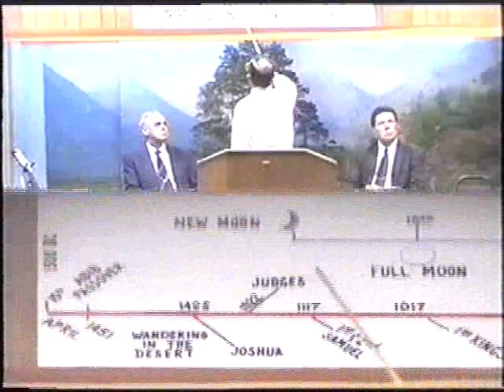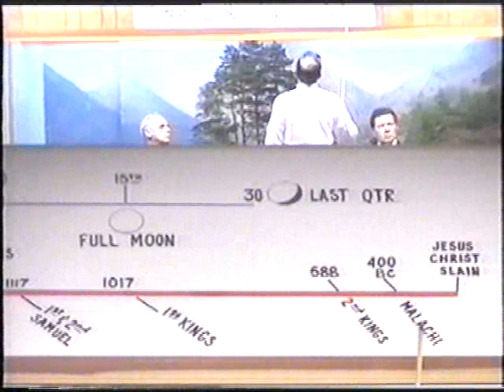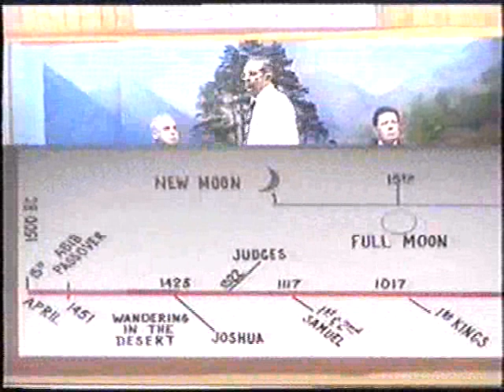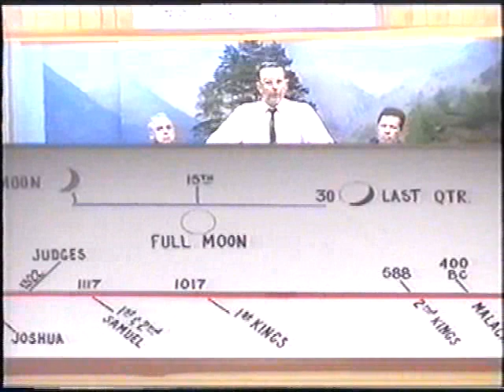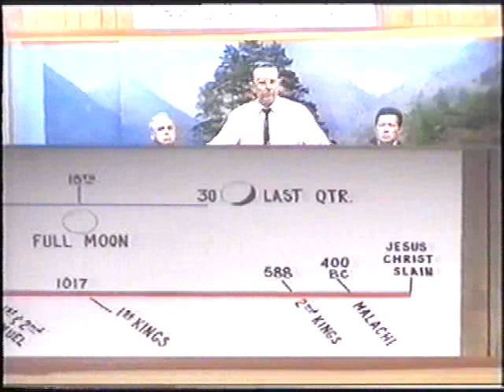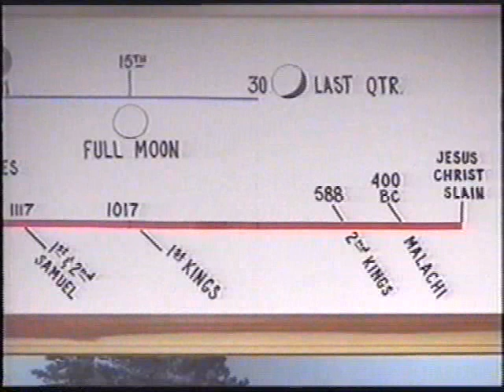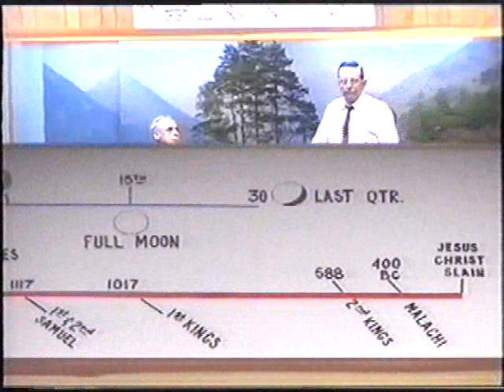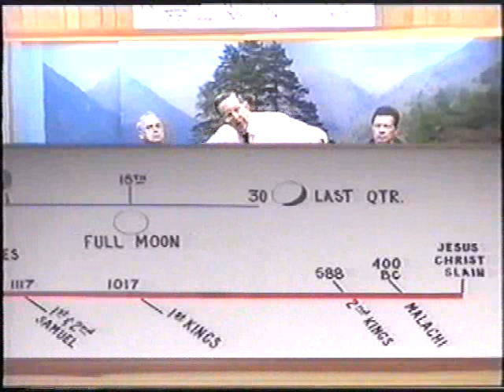Law vs Grace, Tape 5 - Rev. Raymond Jackson - Faith Assembly Church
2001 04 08 Law vs Grace, Tape 5 - Rev. Raymond Jackson - Faith Assembly Church